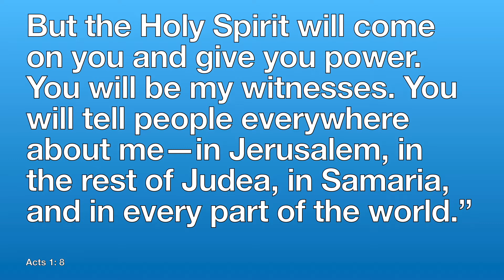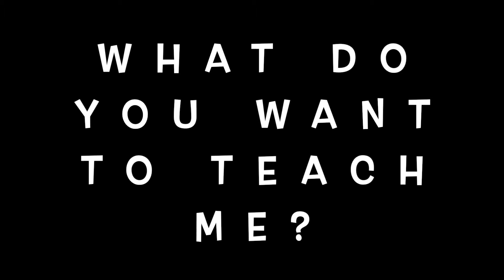Together Apart D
We look at what power means and how we can have God's help and his power.